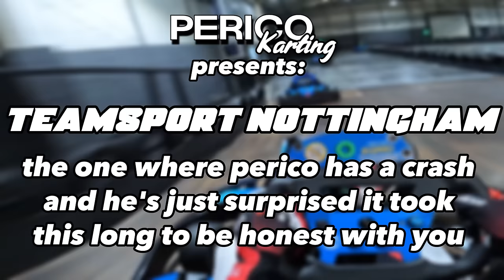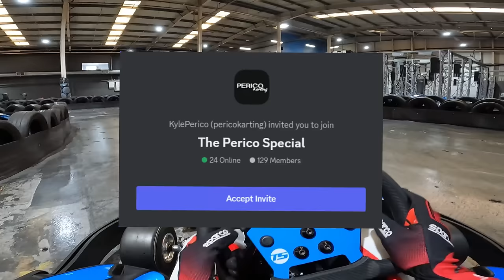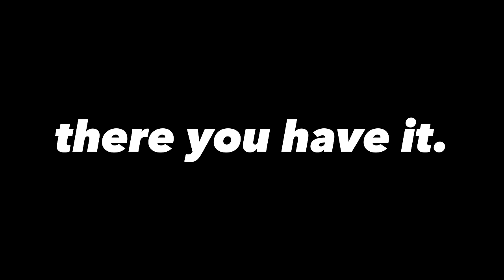My WORST RACE YET at TeamSport Nottingham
This race went brilliantly and I had so much fun and I love low traction circuits SO SO MUCH GIVE ME MORE LOW TRACTION ELECTRIC TRACKS

Maniacs of Noise - Happy H. Christmas 1999
PAYDAY 2 OST - Tick Tock (Assault)
Helldivers 2 Super Destroyer ambience (FOR SUPER EARTH!)